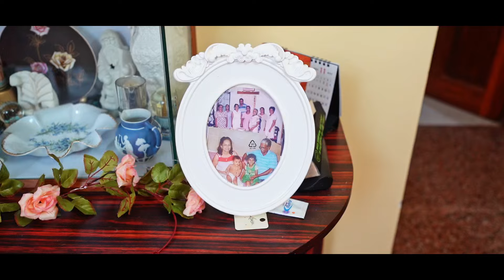Mark + Simone | Goan Wedding | Wedding Highlights | Roland Vision.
Cinematic Wedding  Video Of Mark & Simone.